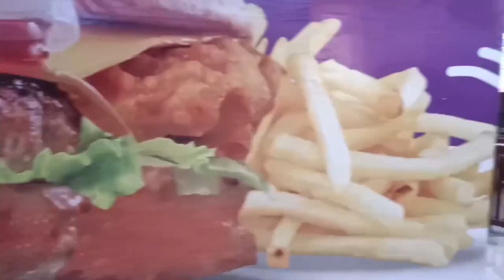ប្រកួតបាល់បោះចប់ បានមេដាយប្រាក់ នាំទៅញ៉ាំភីហ្សា ខេត្តសៀមរាប13ពិន្ទុប៉ះរាជធានីភ្នំពេញ17ពិន្ទុ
ប្រកួតបាល់បោះ បានមេដាយប្រាក់ នាយិកាសាលាមុខនាគ នៅទៅញ៉ាំភីហ្សា នៅផ្សារទំនើបអីអន៣  នៅភ្នំពេញ។
ខេត្តសៀមរាប(13ពិន្ទុ) vs រាជធានីភ្នំពេញ(17ពិន្ទុ)